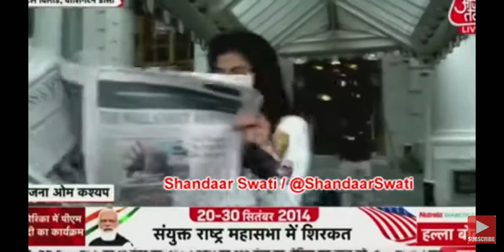anjana om kashyab bejati in America 😂😂😂 ft. shandaar swati samajik jhande full on comedy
video dhyan se dekhye climax Kahi bhi ho sakta hai 🤣🤣🤣🤣🤣😂🤣😂😂😂🤣😂😂😂😂😂😂😂

so listen carefully guys. 😄😄😄😄😄😄😄😄😄😄😄😄

apna comment💬💬💬 karna na bhole 😍😍😍😍😍😍😍😍😍😍😍😍😍😍😍😍😍😍😍😍😍😍😍😍😌😍😍😍